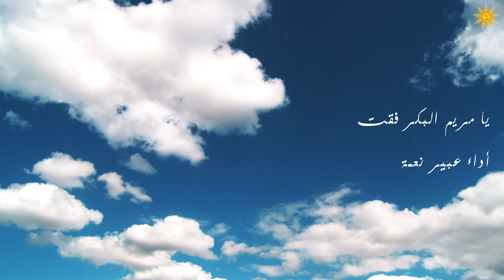يا مريم البكر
يا مريم البكر عبير نعمة